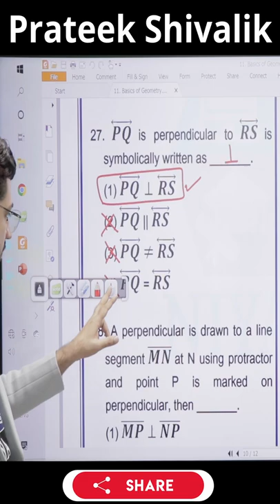Proendicular in symbolically